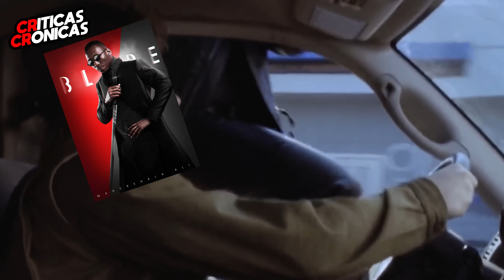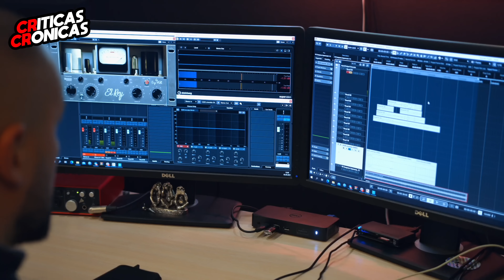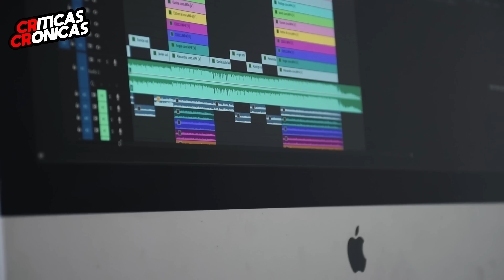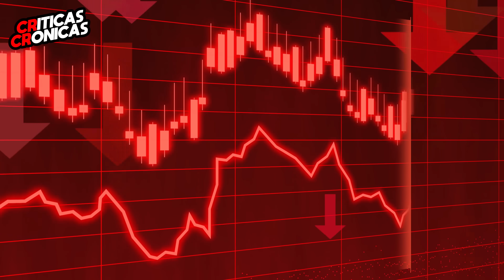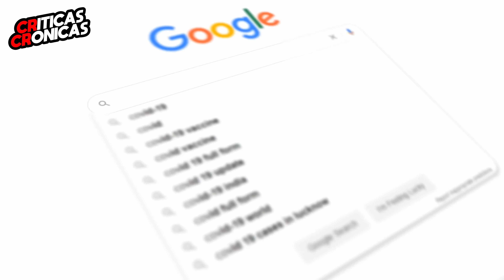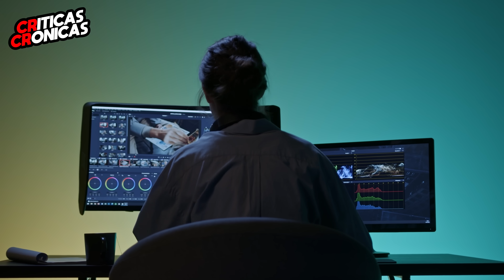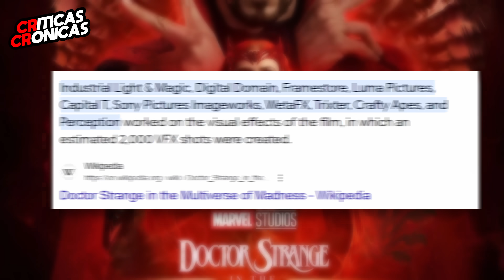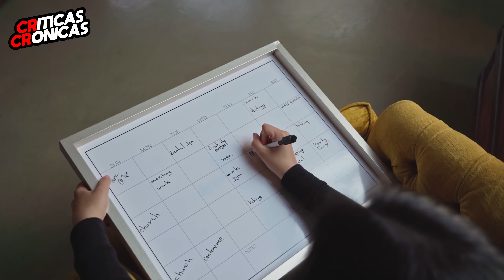Deadpool 3 me PREOCUPA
Marvel Studios quiere mantener la fecha de estreno de Deadpool 3 para mayo de 2024… pero ¿cómo? ¡Ni siquiera terminó la huelga de actores, deben terminar las grabaciones, y no les va a alcanzar el tiempo de post-producción!